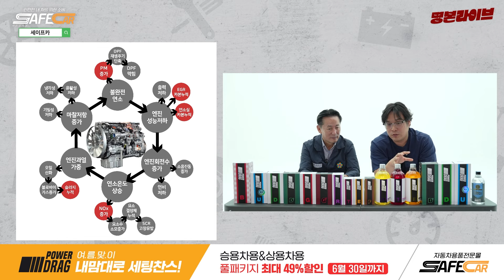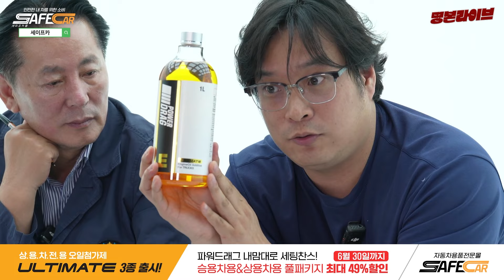화물차 운전자를 위한 궁극의 상용차용 첨가제 등장! 출시 기념 승용차&상용차 첨가제 역대급 할인 이벤트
20240619명본라이브 하이라이트

50년 자동차 정비 명장이 추천하는 자동차 용품 스토어